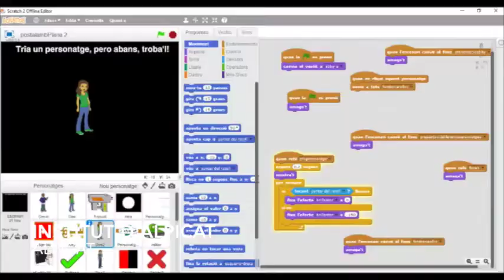Escalfem motors pels mSchools Student Awards - Scratch Challenge (3/4)